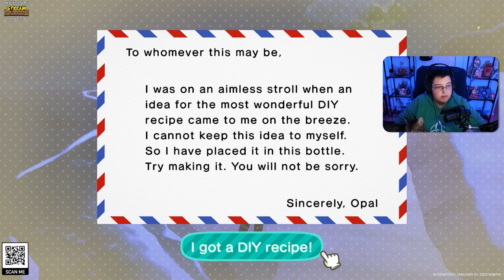Jan 4th - PTB with new wiggle, killer changes and... GASP SURVIVOR ICONS?!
=== Pro Gamer Links ===
(I'm not a pro gamer, this was false advertising.)